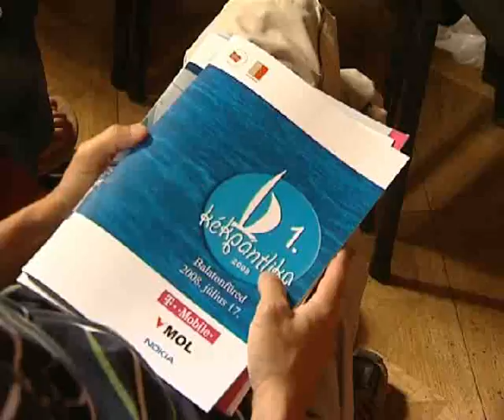T-Mobile Nagydíj - 40. Kékszalag MOL - Fesztivál - Sajtótájékoztató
A Magyar Vitorlás Szövetség a budapesti Operaház különtermében tartotta meg a 40. Kékszalag verseny sajtótájékoztatóját.
A jelenlévő vendégek és hírességek bemutatása után elsőként városa nevében Bóka István, Balatonfüred polgármestere köszöntötte a vendégeket, a versenyzőket, a rendezőket és a médiumok képviselőit.

A Kékszalag rajtja július 18-án, pénteken 9 órakor lesz. Az első hajók befutása késő délután, este várható a balatonfüredi móló közelébe telepített célvonalon. A befutási időkorlátozás 48 óra, tehát a résztvevők vasárnap reggel kilenc óráig érkezhetnek.
TV Csatorna:  Sport 1
Adásidőpont:  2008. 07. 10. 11:00
Ismétlések:
Év / Adás:  2008/0
Versenyrendező:  Magyar Vitorlás Szövetség
Verseny neve:  T-Mobile Nagydíj - 40. Kékszalag MOL - Fesztivál - Sajtótájékoztató
Verseny helyszíne:  Budapest, Operaház
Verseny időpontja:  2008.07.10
Hossz:  3' 30"